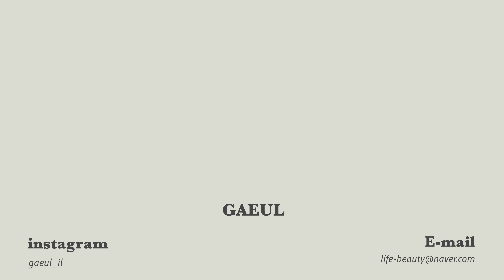애정템 많은..💚피부 고민별 스킨케어 알려드림! (feat. 넘버즈인 특집)ㅣ건성 여름 스킨케어ㅣ데일리 진정.요철.광채.미백 모음집ㅣ가을스런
안녕하세요 가을입니다:)
여러분이 무물 남겨주신 질문들 중에
스킨케어 고민이 많아서! 요번 영상 준비해봤는데요!

제가 정말 애정하고 좋아하는 템 많은!💙
“넘버즈인” 라인 제품들로
피부 고민별 해결제품 추천! 영상을 만들었어요!

저는 요즘 1번 판토텐산 라인 데일리로 자주 쓰고 있는데
여러분 이건 꼭꼭! 써보셨으면 좋겠습니다..!
젤제형이라 가벼운데 속건조가 없다니까요?!🥹
자세한 내용은 영상 속에 넣어놨으니
꼭!! 봐주시구요!!

아래 피부고민별로 타임라인 만들어놨으니
좀 더 편하게! 봐주시면 좋을거 같아요!☺️

*4K로 선명하게 제품 및 리뷰 확인해보세요!

Time Line⏰

0:00 피부 고민별 추천 제품 맛보기😋
01:08 수분부족 & 트러블 고민 💧
03:00 피부결 & 모공 고민 🧖🏻‍♀️
04:32 메이크업 고민 💄
05:32 피부톤 & 흔적 고민 ☀️
1. 수분부족 & 트러블 고민엔?

2. 피부결 & 모공고민엔?

🧡3번 참은만큼 보들보들 결세럼팩 (10매입 기획 출시🎉)

3. 메이크업 고민엔?

4. 피부톤 & 흔적고민엔?

💛5번 비타민C 뿌려만든 글루타치온 필름팩 (10매입 기획 출시🎉)